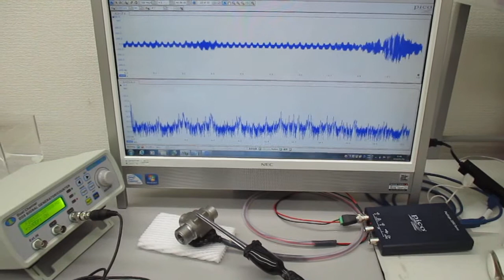新しい超音波プローブの開発・製造技術に関する基礎実験（表面弾性波の観察）